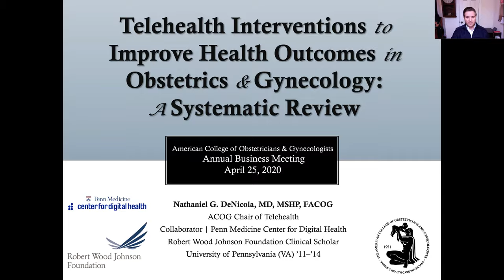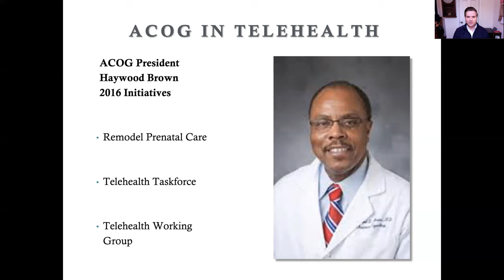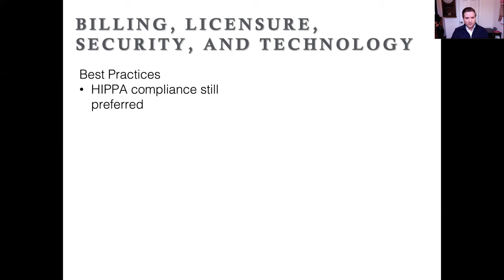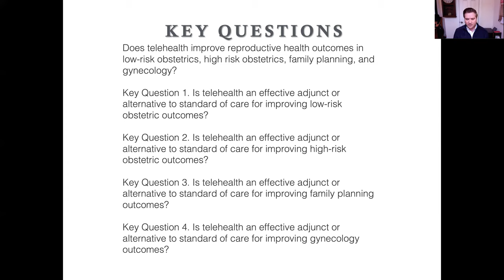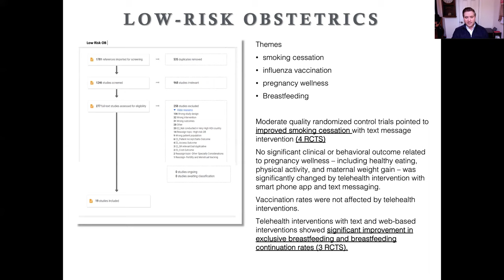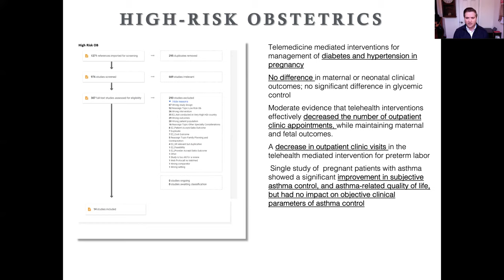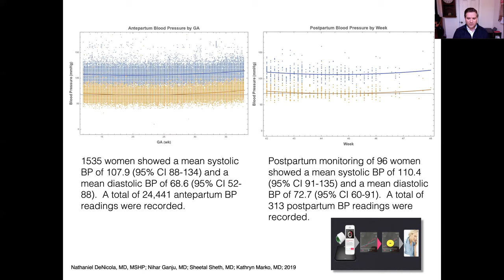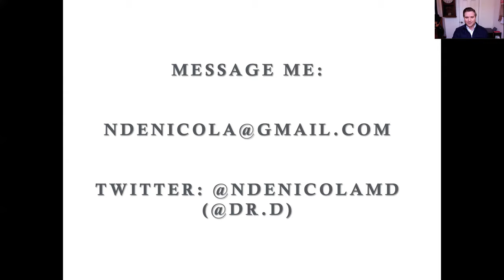COVID-19 Panel: Best Practices for Telehealth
At ACOG's 2020 Annual Business Meeting and COVID-19 panel, Nathaniel G. DeNicola, MD, MSHP, FACOG, presented around best practices for Telehealth during the COVID-19 pandemic.